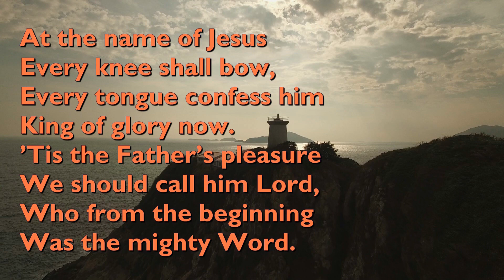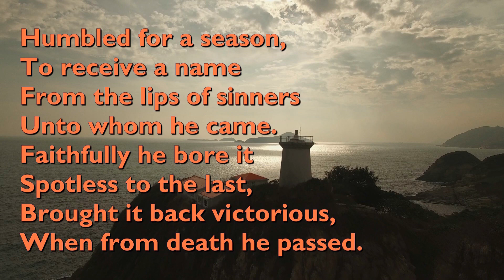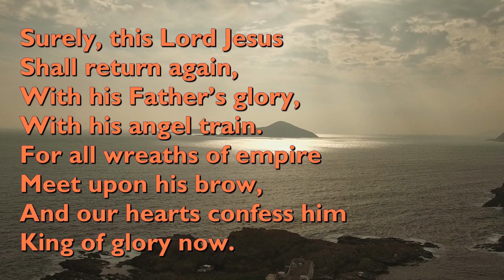Chet Valley Holy Communion for the Eleventh Sunday of Trinity 28th August 2022 - Preview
Rev Alison leads us in a service of Holy Communion for the Eleventh Sunday of Trinity, in which we think about the 'topsy-turviness' of God's kingdom and sing, 'At the Name of Jesus'; 'Teach Me, My God and King'; 'Let us Build a House'; and 'Tell Out My Soul'.

Do join us, perhaps with a candle to light and some bread and wine to share.